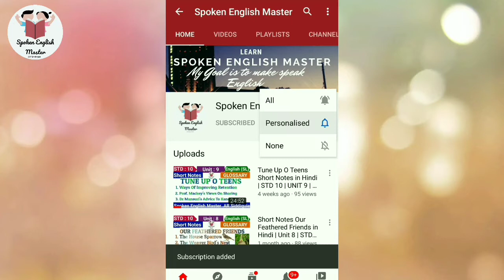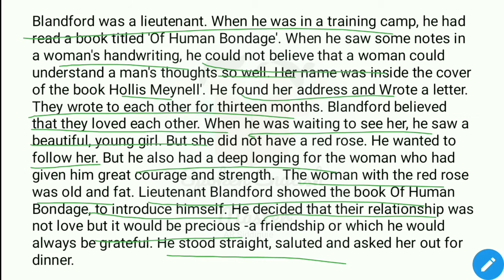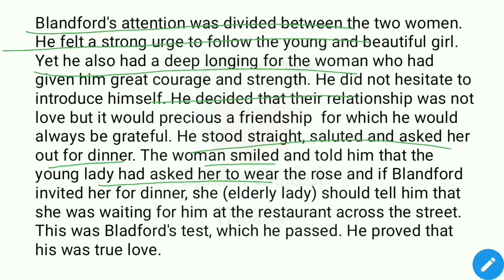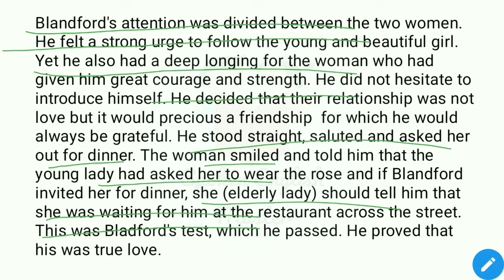Std 10 | Unit 10 | A Test of True Love Short Note | Std 10 chapter 10 short notes A Test of true lov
Follow us for such English educational Videos.